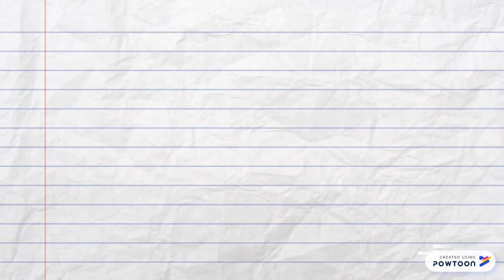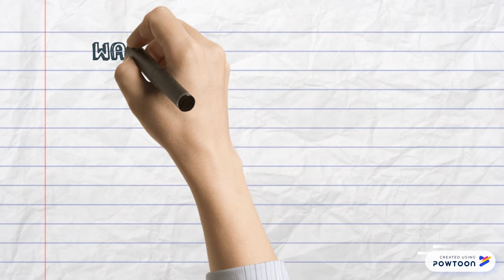What is Cultural Awareness?